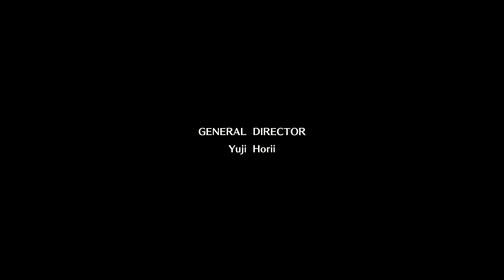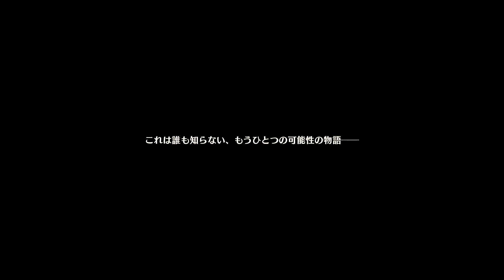ドラゴンクエストモンスターズ３(DQM3) ストーリーその１(プロローグ）ネタバレ注意 魔族の王子とエルフの旅